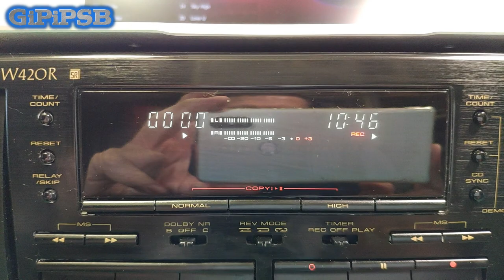Cassette deck PIONEER CT-W420R Replacement Belts, Cleaning and more...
Link ai prodotti usati nel video:

Chante Clair sgrassatore Amazon
Alchool isopropilico
Car polish
Cera Auto amazon

La mia attrezzatura:

Sony Vlog Camera ZV-1 Amazon=
Dji Osmo Pocket 2 combo Amazon=
Kit microfoni Synco Amazon=
Kit Accessori Osmo Pocket Amazon=
Xiaomi Mi 12PRO
YI 4K Plus Action Camera
Zhiyun Smooth 4 Stabilizzato 3 Assi
Treppiede Cavalletto Fotografico Andoer Q666
Tripod estensibile

CAPITOLI

00:00 1 - choosing which deck cassette to arrange
00:43 2 -  lid disassembly and test
02:44 3 - front disassembly
03:48 deck disassembly 1
11:43 4 - changing belts
15:19 5 - I also fix deck 2
22:07 clean heads
22:43 reassemble it
23:45 6 - test
25:25 7 - fix two pins brocken into mechanics
25:18 fix two pin brocken
31:47 try again if it works
34:52 reassembly it
35:48 start cleaning
38:41 test REC with computer imput